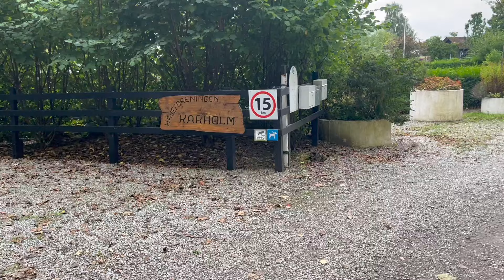Działki w polskim stylu. Duński ROD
jak w opisie :)